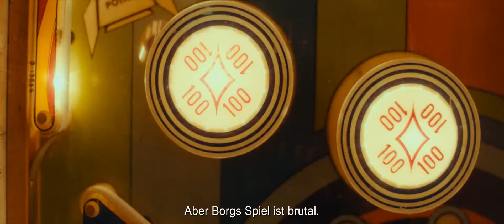BORG/MCENROE (Trailer)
13th Zurich Film Festival
Opening Film
Section: Gala Premieres